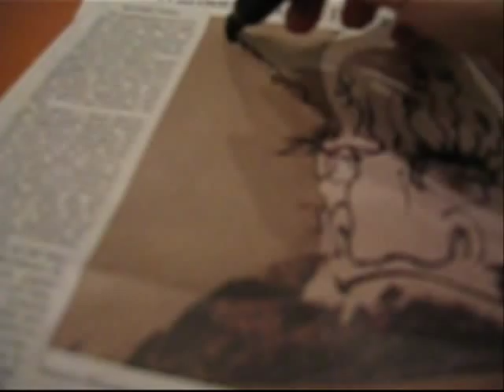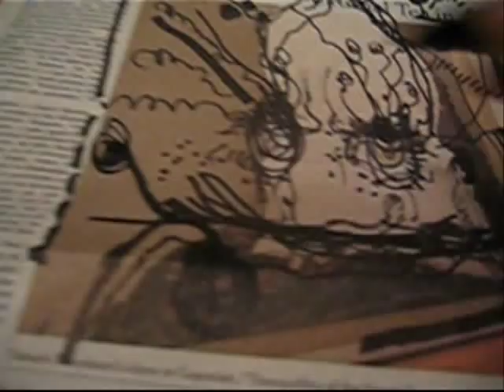REGIA SHOW Warhol Japan Murakami + RegiaArt Painting Ad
Regia Marinho Drawing over the New York Times Ad of artist Murakami painting at Gagosian Art Gallery in New York City.
Video show by R. Marinho ongoing project of drawing over ads.
Sounds: Starbucks location in the US, Japanese and Brazilian music.
Copyright Regia Marinho New York 2007.